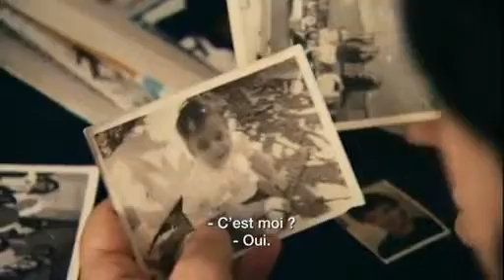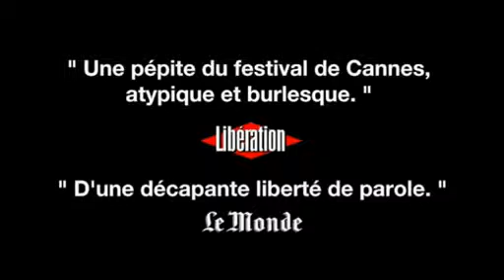Fix Me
Bande annonce du film "Fix Me"